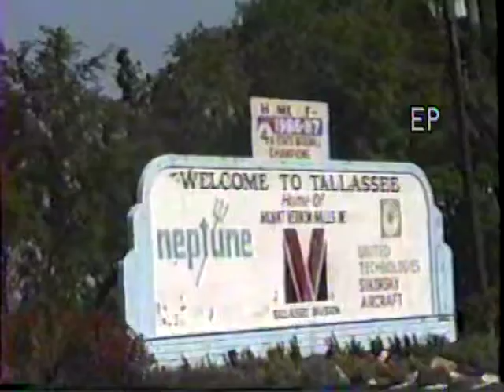1989 04 27 Tallasee, Alabama